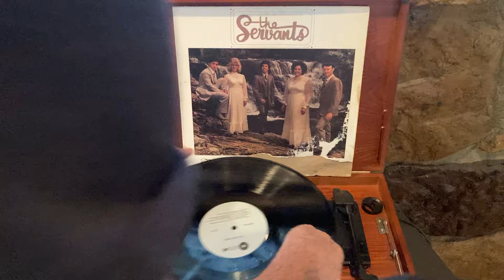The Servants Just A Servant For Thee Gospel Christian Vinyl LP Record Full Album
side one:
JUST A SERVANT FOR THEE (Prodigal Son)
(Collier) 2:54
HIDE ME, ROCK OF AGES
(George) 2:33
I SAW THE LIGHT
(Williams) 2:00
WAIT TILL YOU SEE MY BRAND NEW HOME
(Goodman) 2:58
HEAVEN'S ECHOES
(Hall) 2:08
side two:
TRAVELING
(Shuler) 1:45
WHO IS ON THE LORD'S SIDE?
r (Smith) 2:46
I BELIEVE HE'S COMING BACK
•F ' “ ‘
(Goodman) 2:50
JESUS IS PRECIOUS
(Triplett) 2:36
HE DID NOT FAIL
3:07

By now, I guess everyone knows about Fort Payne, Alabama's contribution to the world of country music.
However, country music is not the only kind of music embodied there.
It's a great pleasure for me to let you know that gospel music is alive and well in Fort Payne by introducing my
friends. The Servants. Consider great songs such as the title selection, "Just A Servant For Thee", and
"Traveling".
Alvin, Bonnie, Tina, and Randy—special people making a special group—THE SERVANTS!
Tilford Salyer